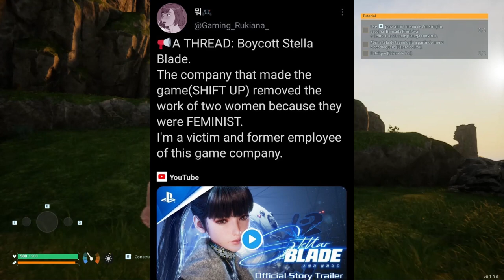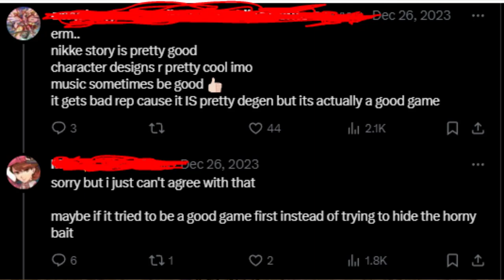STELLAR BLADE STUDIO INVOLVED IN CONTROVERSIES (AGAIN)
Stellar Blade made good reveals during the Playstation event "State of play" and people were excited. Little they knew a big controversy would rise the very next day, regarding the Shift Up (Stellar Blade developer) firing two self-proclaimed feminist